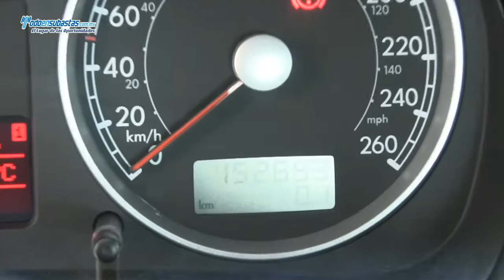Volkswagen / Jetta Europa Tiptronic A/A CD Bluetooth Rines de Aluminio / 2010